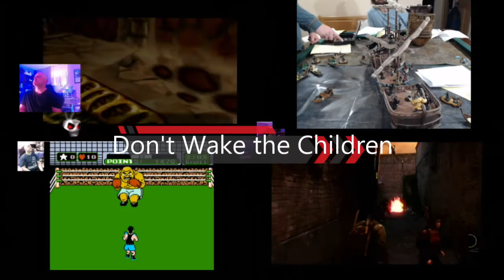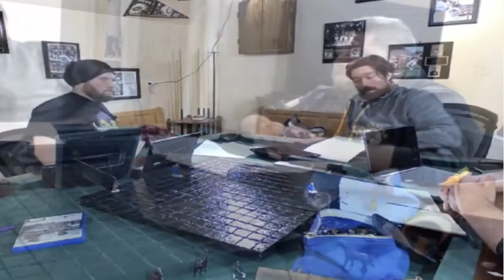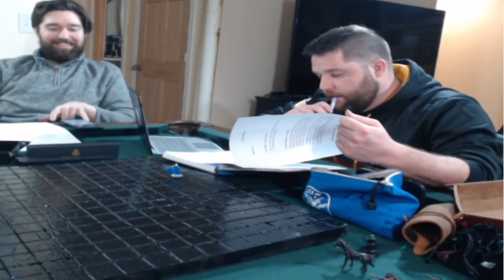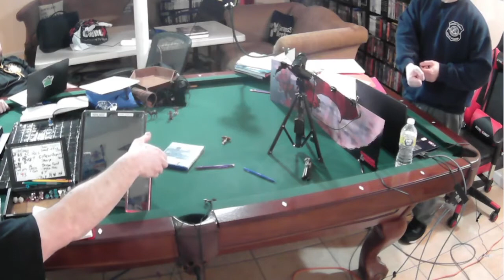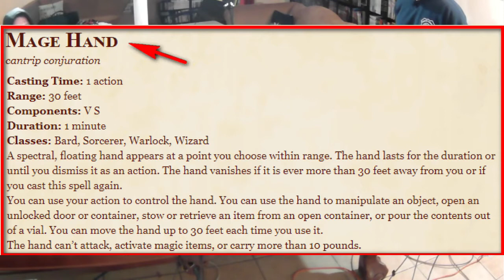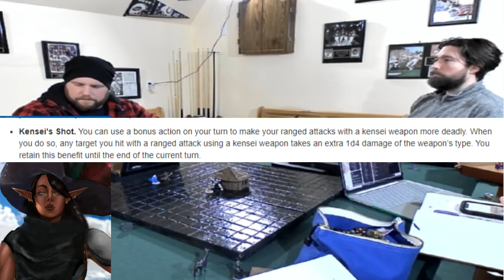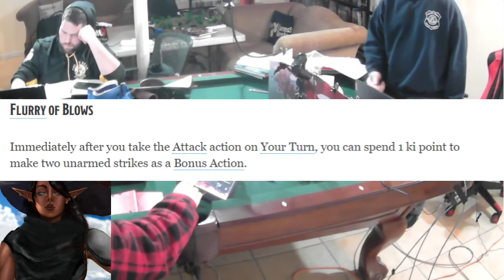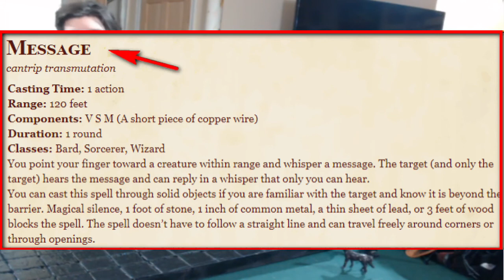D&D Campaign - Conquest of Dovah - Episode 18 - Don't Wake the Children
In this episode, the party decided to follow up on Merciless' intel.  They travelled to the are near Widow Falls and searched for the Bloodmist Encampment and the missing children from White Fawn Forest.